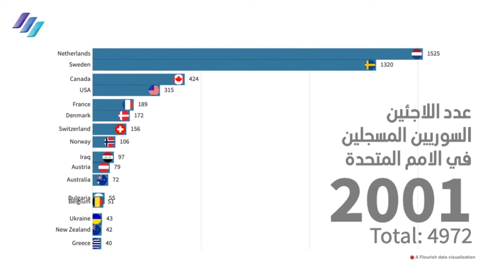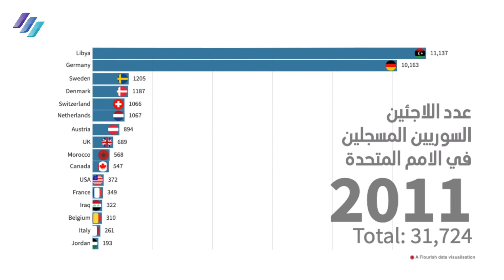توزع اللاجئين السوريين بين عامي 1994-2018 في دول العالم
يظهر هذا الفيديو توزع اللاجئين السوريين بين عامي 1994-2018 و المسجلين في الامم المتحدة

قصة لجوء السورين ليست قصة حديثة بل قديمة جداً ففي عام 1994 كان هناك 7000 لاجئ مسجل حول العالم وبداية الأحداث سنة 2011 زاد العدد بشكل كبير لمعرفة التفاصيل أترككم مع الفيديو